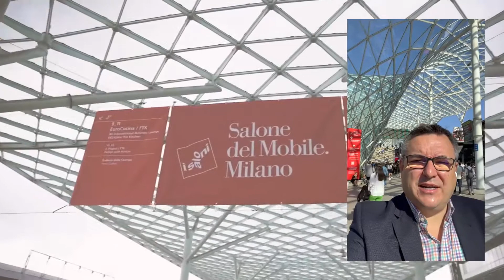SALONE DEL MOBILE MILANO 2022 - TOUR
If you missed the chance to visit Salone del Mobile.Milano, here's a video-tour we did for you to see all the important details from our brands FORMENTI, ALEXANDRA, MINOTTIITALIA and CASA COVRE.

Thanks to the entire organization at Salone, to the designers and manufacturers for doing such an amazing job, to Michele Mantovani for showing us around his designs at CASA COVRE, and everyone for being part of this event.